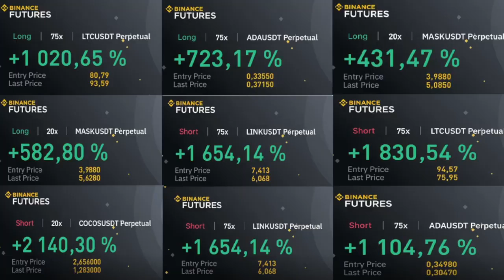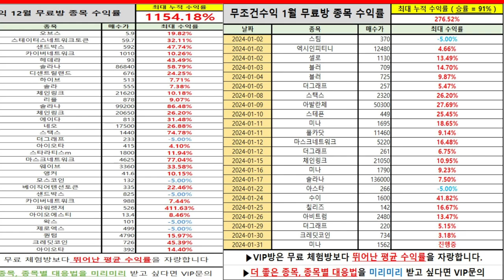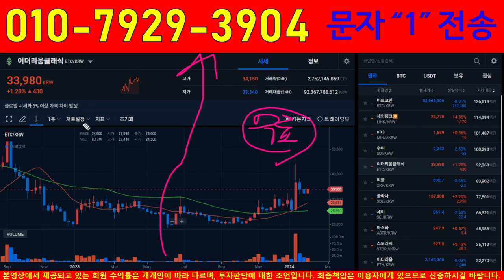이더리움클래식 , 아~입벌려 수익들어간다~